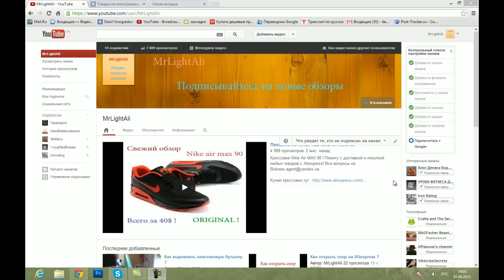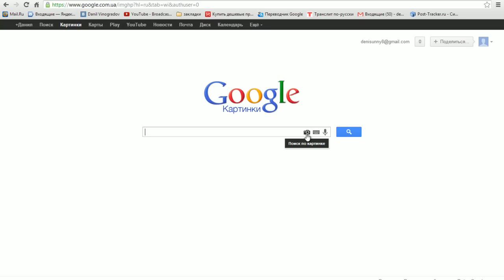Как по картинке найти товар на Aliexpress?